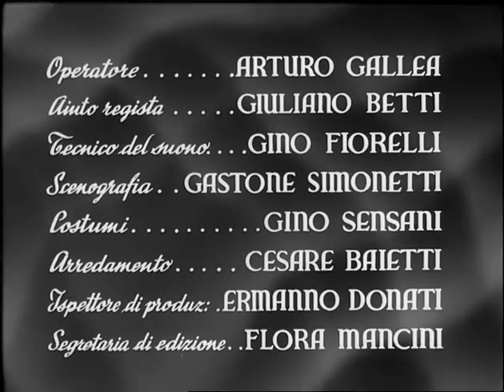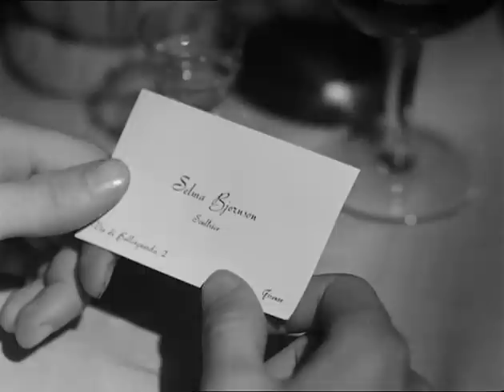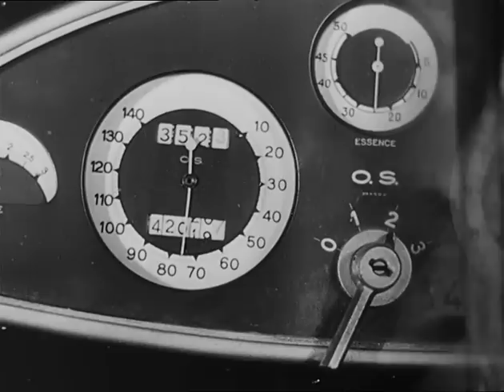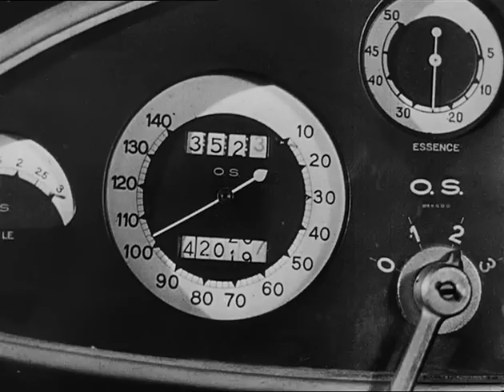Sorelle Materassi The Materassi Sisters - Film Completo Full Movie by Film&Clips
Director: Ferdinando Maria Poggioli (as F.M. Poggioli)
Writers: Aldo Palazzeschi (romanzo), Bernard Zimmer
Stars: Clara Calamai, Emma Gramatica, Irma Gramatica, Olga Solbelli

La vita di una famiglia composta di sole donne, esperte ricamatrici, viene scombussolata dall'arrivo di un giovane nipote, bello ed elegante ma scansafatiche.

The quiet days of two elderly spinster sisters are changed for good with the unexpected arrival of their nephew.